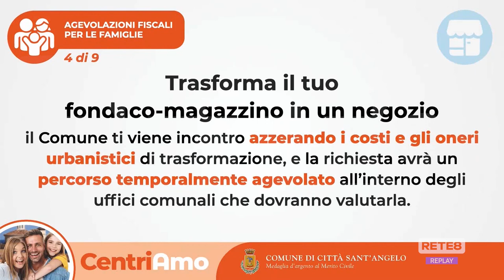Città Sant’Angelo - Incentivi per ripopolare il borgo